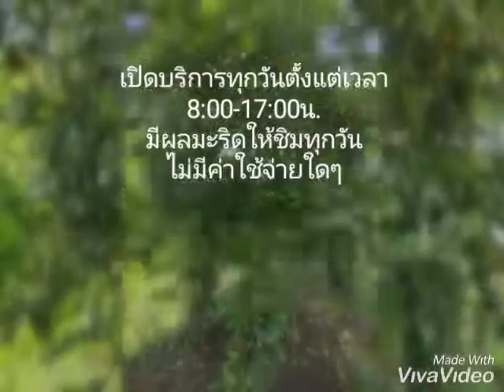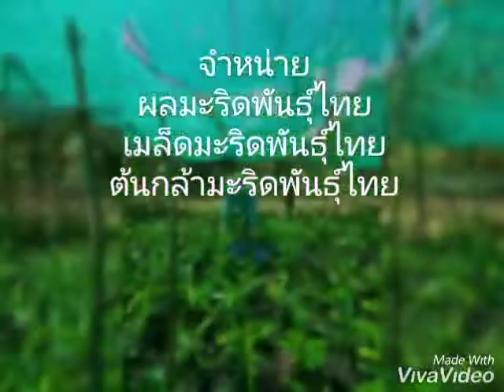ต้นมะริดพันธุ์ไทยชุดใหม่มาแล้ววว กำลังงามๆ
สวนตั้งสิน  ต.คลองจินดา   อ.สามพราน
จ.นครปฐม  โทร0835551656